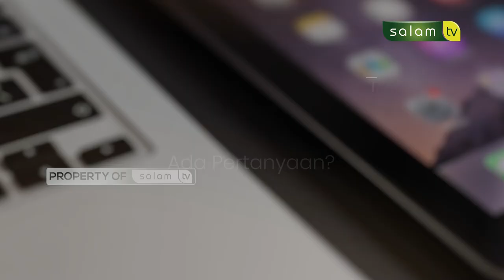Apakah ada doa khusus antara adzan dan iqomah - Full Halo Ustadz